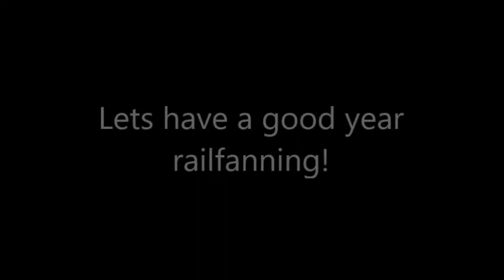High/Wide, Primer Cab and NS 1800 2/11/2019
SD60E Railfan 2019 ©